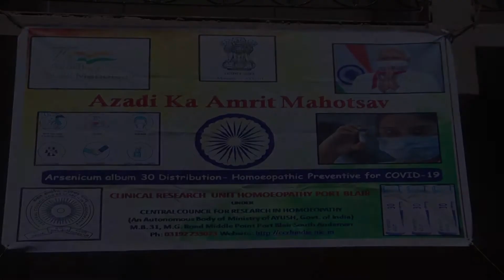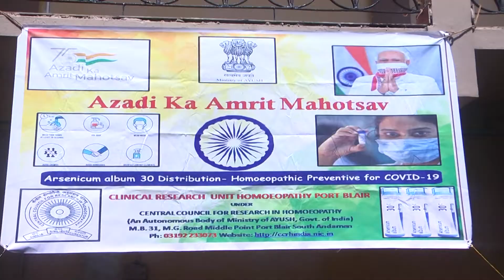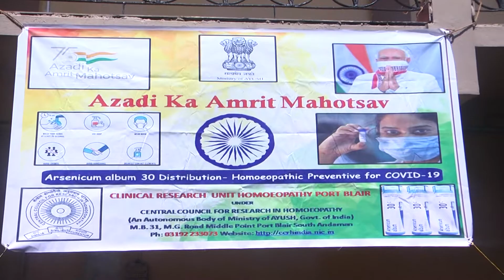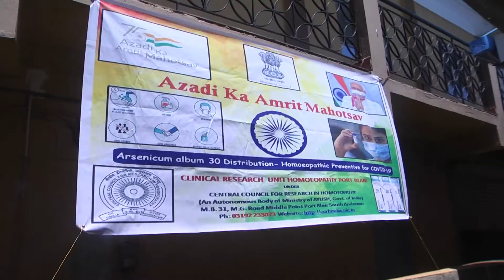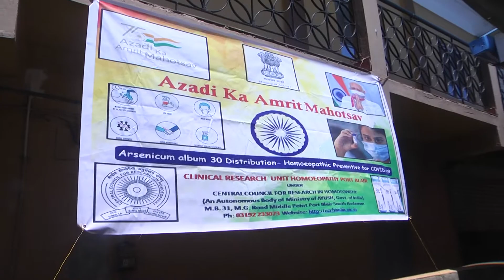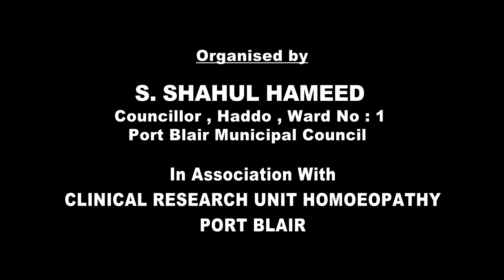HOMOEOPATHY HEALTH CAMP I HADDO , WARD NO : 1